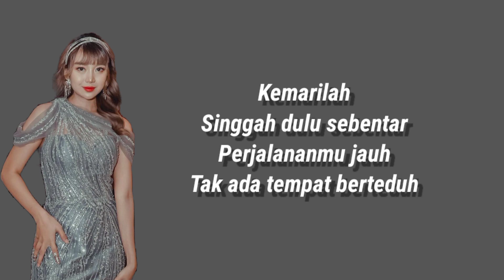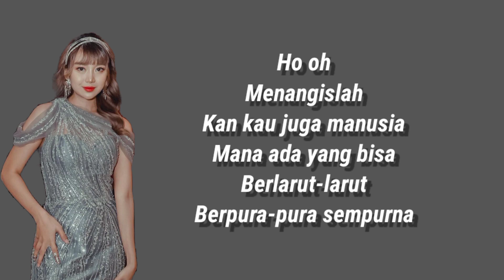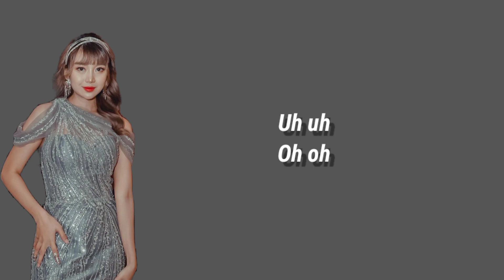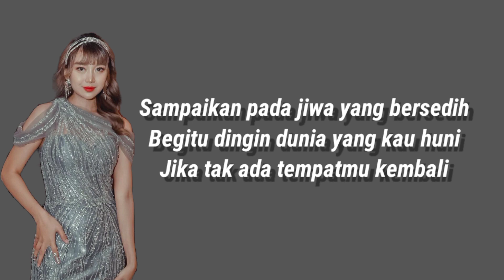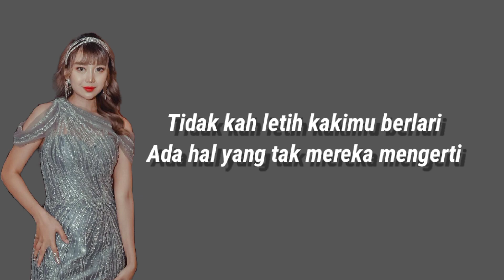Ghea Indrawari - Jiwa Yang Bersedih ( Lirik )